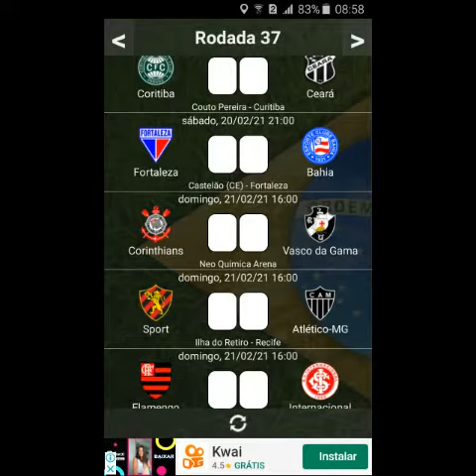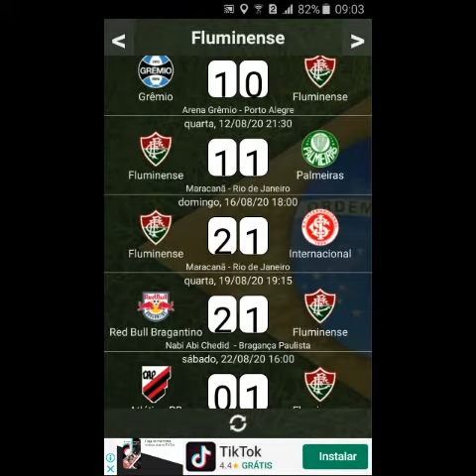Classificação Atualizada -Simulei Penúltima Rodada BRASILEIRÃO- mais.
classificação Atualizada.